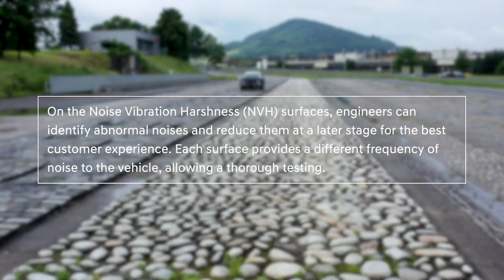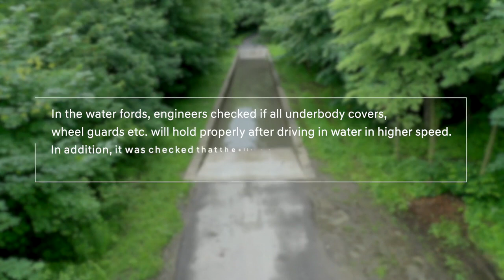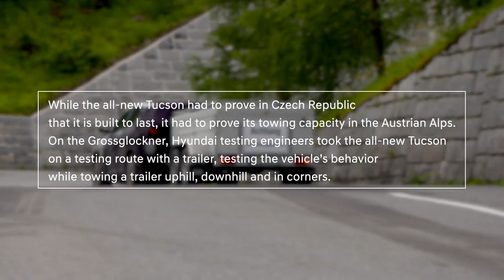Watch the 2021 Tucson Get Torture-Tested | CarGuide.PH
The all-new Hyundai Tucson has completed the last steps of testing. Following an intensive development period in Hyundai testing centers, proving grounds, and roads across the globe, the compact crossover has been fine-tuned in the Czech Republic and Austria ahead of its global market launch.

The all-new Tucson is the fourth generation of Hyundai’s best-selling SUV. It is the first Tucson to be developed under Hyundai’s new design identity, Sensuous Sportiness.